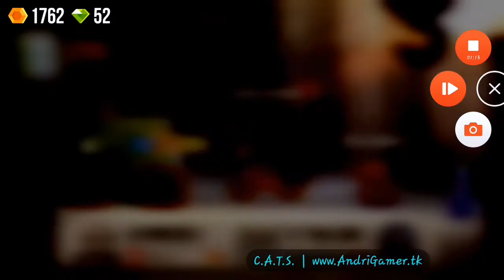CRASH ARENA TURBO STARS #1 BEL GIOCO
15 LIKE E 50 VISUAL:NUOVISSIMO EPISODIO DI CRASH ARENA TURBO STARS